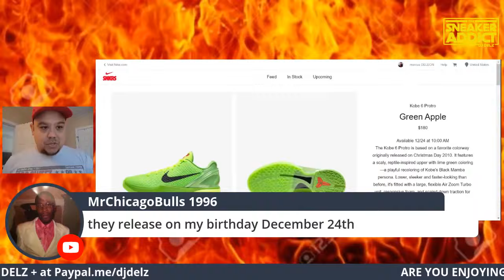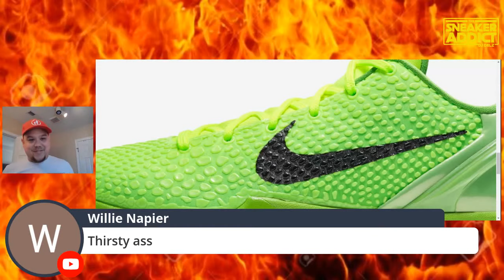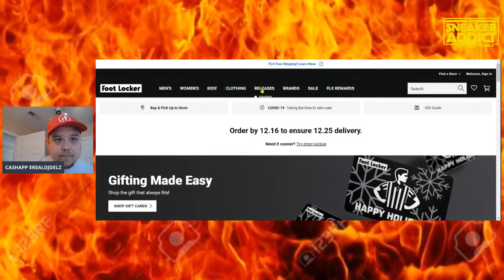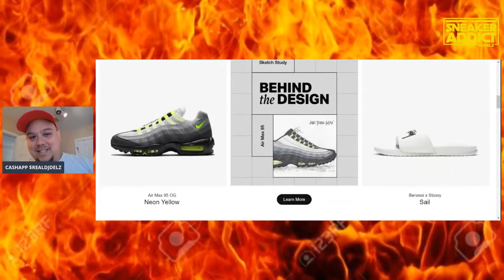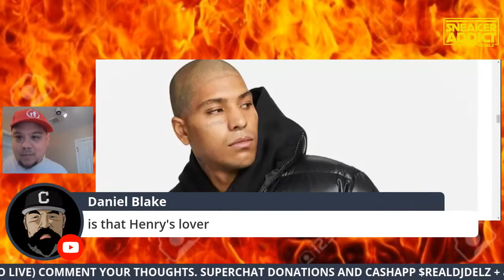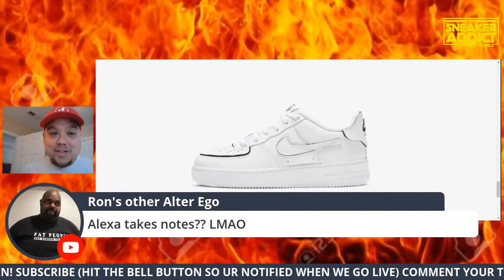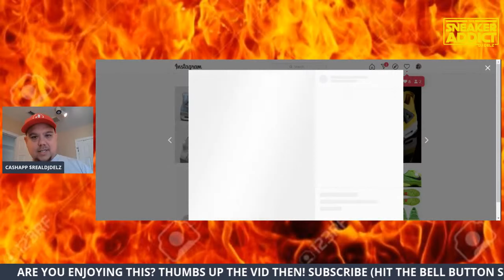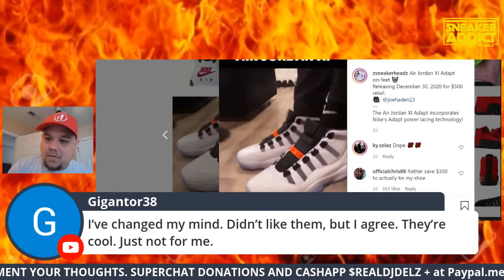Nike Kobe 6 Grinch Sneaker On Feet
Nike Kobe 6 Grinch Sneaker On Feet + How to Get your Pair

Get My Exclusive Bred Sneaker Addict Tees & other Exclusive tees

Ice Sparkling Drinks I love on Amazon

UV Flashlight for GITD Sneakers